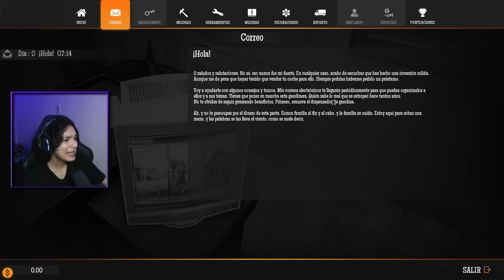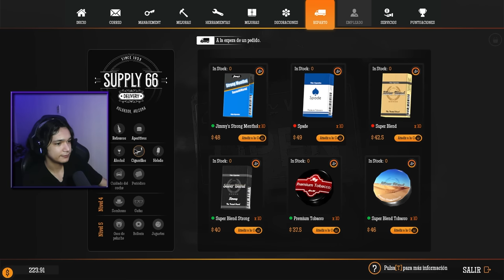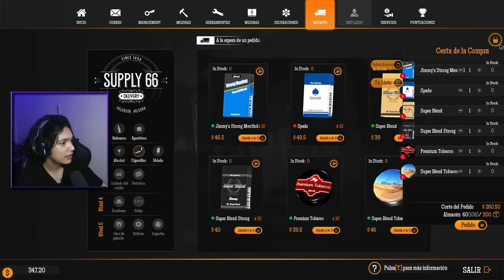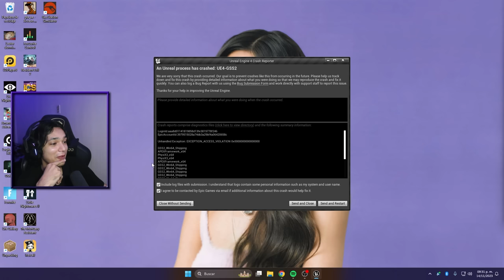¡ME ROBAN Y ME INSULTAN EN MI TRABAJO!😭👍 | Gas Station Simulator⛽🤑